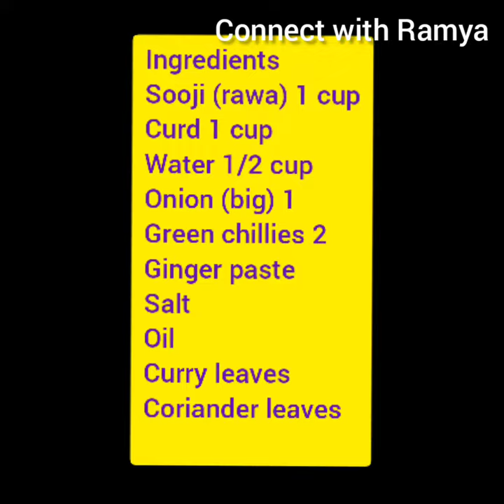80: Instant Sooji paniyaram || rawa paniyaram|| Sooji appe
ரவா பணியாரம்